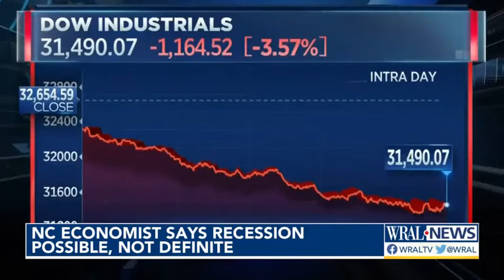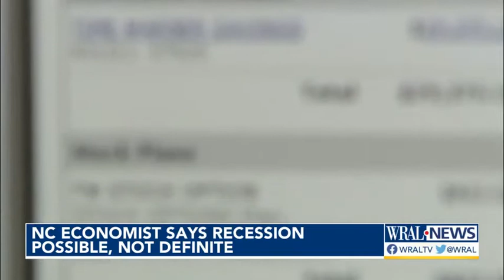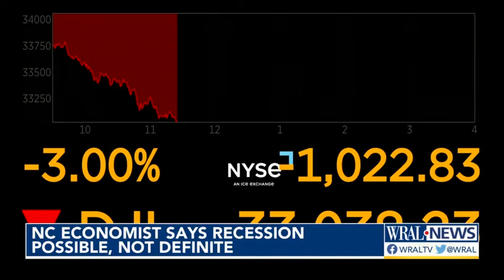Will there be a recession in 2022? A University of North Carolina-Charlotte professor's prediction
The stock market keeps making sharp downturns, inflation is up and supply chain issues are causing delays and higher costs.

The economy is strange right now. The stock market keeps making sharp downturns, inflation is up and supply chain issues are causing delays and higher costs – but at the same time, job availability is also so high that many companies are hurting for employees.

Many people look at the stock market and see a snapshot of the economy. But the professor who crafts North Carolina's economic outlook says there's much more to the picture - and it's not all bad news.

A recession is certainly possible this year. Prices are up and the stock market is making people nervous. So WRAL News asked UNC Charlotte Economist John Connaughton for a better understanding of the economic outlook.